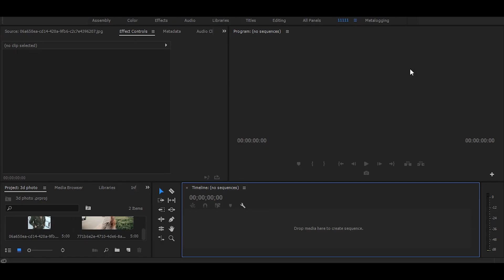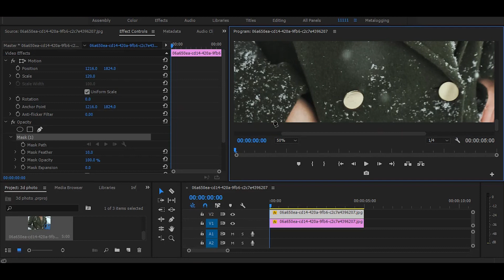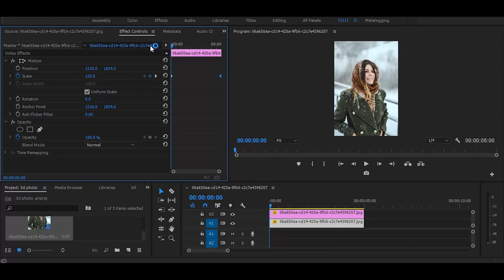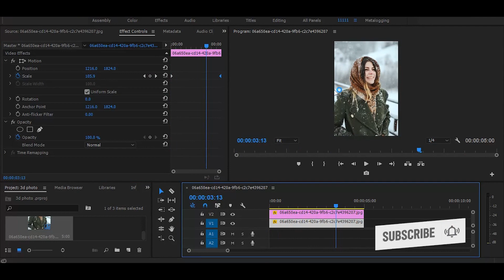How To Do 3D PHOTO ZOOM TikTok & Reels Trend Effect In Adobe Premiere Pro | ( No Capcut App )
How To Create 3D Photo Zoom Effect That Trending On TikTok And Instagram Reels ( Without Capcut App )

Hye

My Name Is Tushar And I Will Show You How To Edit Video Easily And How To Do Amazing Effects In Very Easiest Way.